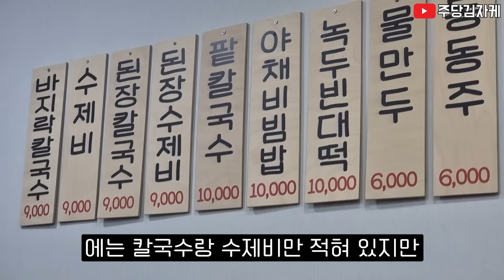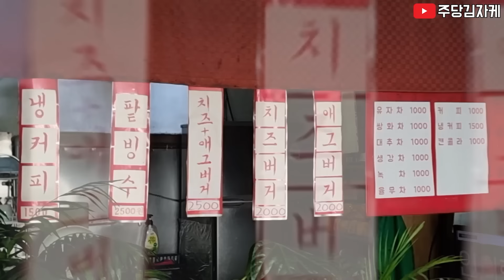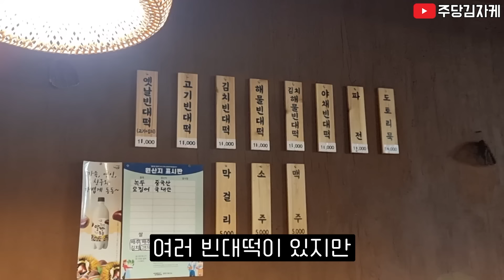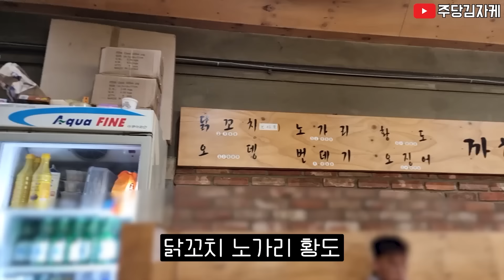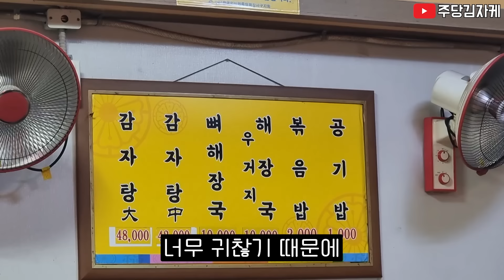❓️간판없는햄버거🍔닭꼬치에생맥주🍺뼈없는뼈해장국🥘 시금치칼국수🍜강서구 까치산역 등촌역 염창역 맛집들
혼자서 강서구(까치산, 등촌, 염창)를 돌아다니며 카메라에 담아뒀던 맛집들을 술은 조금만 곁들여 공유합니다

1차 : 까치산역 토속촌생면칼국수
2차 : 등촌역 간판없는햄버거집
3차 : 염창역 원조옛날빈대떡
4차 : 까치산 쉼터식당
해장 : 전주뼈해장국감자탕

여러분 모두 새해 복 많이 받으시고 건강하세요🙆‍♂️🙇‍♂️